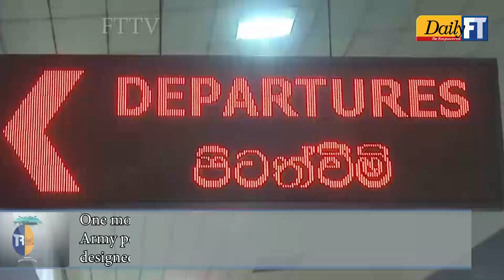5th CCC of the Army leaves for UN peacekeeping in Mali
One more contingent of well-trained and meticulously-prepared Army personnel in the 5th Combat Convoy Company (CCC), designed to serve in the United Nations (UN) Multidimensional Integrated Stabilization Mission in Mali (MINUSMA) left for Mali.